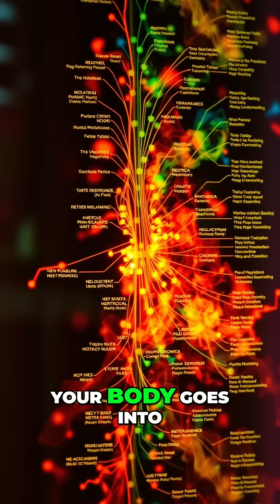Low Sugar Panic: Why Your Body Freaks Out (And Slows Down)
When sugar levels drop, the body triggers a stress response to liberate glucose and slow metabolism. This is a survival mechanism against starvation, raising stress chemicals and conserving energy.